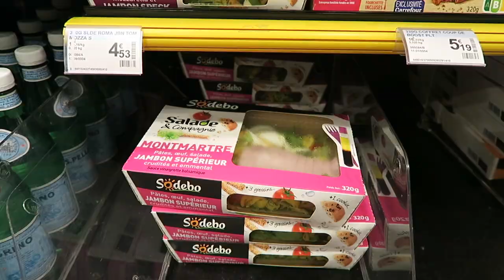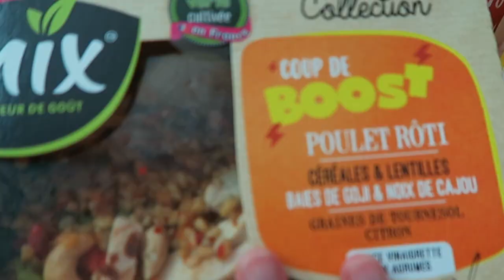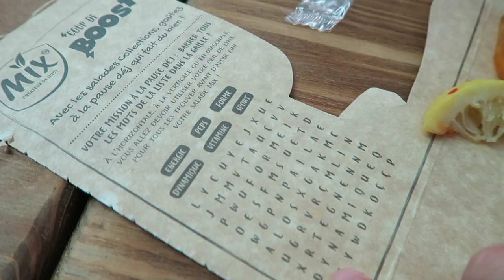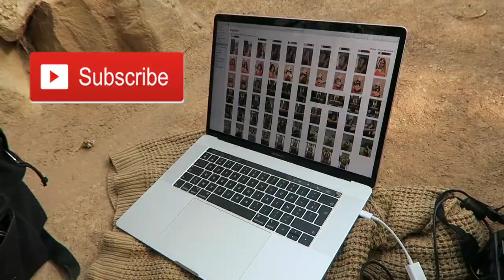SHOOTING PHOTO LYON + TAEKWONDO - Teddy'joncT